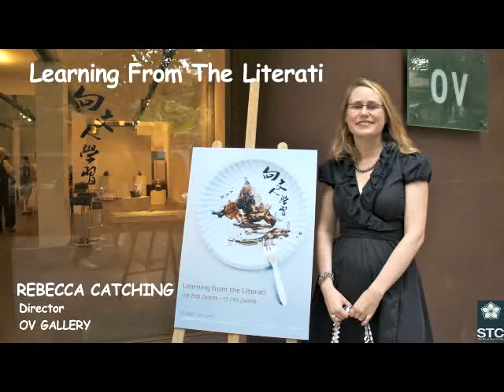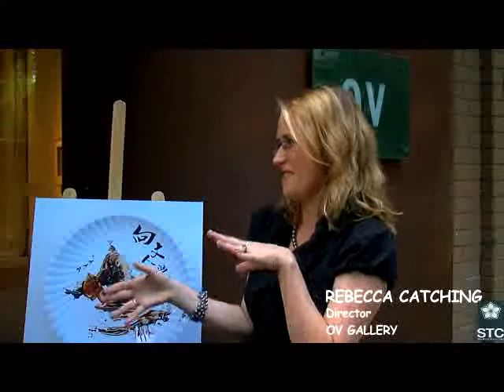Learning From The Literati. Open to the public at OV Gallery in Shanghai, China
his exhibition "Leaning from the Literati" will be open to public at OV Gallery from 9 September to 17 October 2010.
No contemporary artist's studio is complete without a traditional tea set -- with the arrival of guests signaling the beginning of an elaborate ritual of heating water, dumping out the first round of tea through the grates of the tea board, steeping, sipping, draining, whiffing, praising the quality of the tea and beginning the cycle again.
Traditional culture often holds an esteemed position in the minds of many artists, and the epitome of that culture is the literati painter. As early as the Han Dynasty, these men defined themselves from the court painters by bringing a sense of personal expression into their depictions of the landscape -- they were renaissance men well versed in law, poetry, calligraphy and philosophies such as Daoism and Confucianism.
Many played roles as leaders and moral arbiters in their communities, but in general they are known for their hermit-like behavior -- their tendency to turn away from the evils of society and head to the mountains where they would lose themselves in thought and art.
In "Learning from the Literati," eight artists examine what it means to be a literati painter and explore the legacy of the literati in contemporary society.